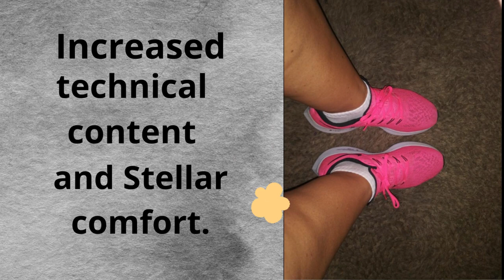Best Nike Women's Air Zoom Pegasus 36 Running Shoes Review in 2022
Product Description
The Pegasus continues to amaze: increased technical content and Stellar comfort.

Product details
Package Dimensions ‏ : ‎ 11.6 x 7.2 x 4.1 inches; 14.11 Ounces
Item model number ‏ : ‎ AQ2210
Department ‏ : ‎ Womens
Date First Available ‏ : ‎ May 30, 2019
Manufacturer ‏ : ‎ Nike
ASIN ‏ : ‎ B07H98WT6V